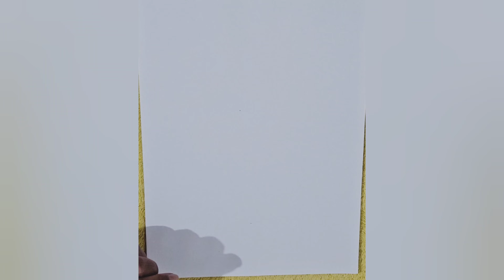Ganapati Drawing | Beautiful Ganesha Drawing | Simple Drawing | Easy Drawing